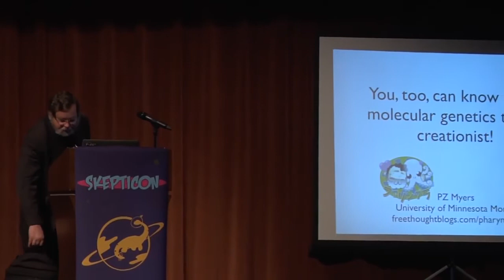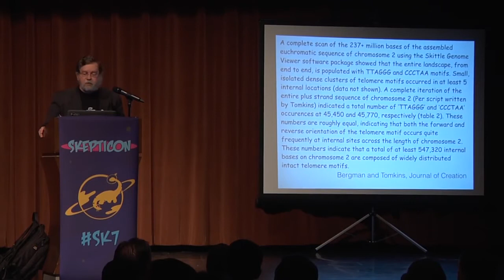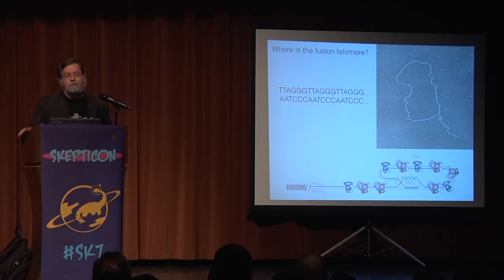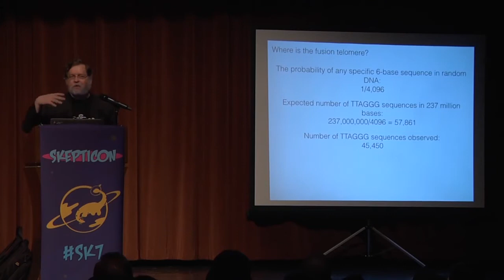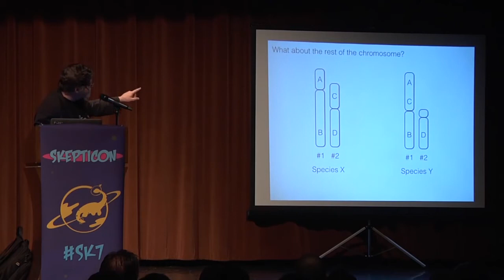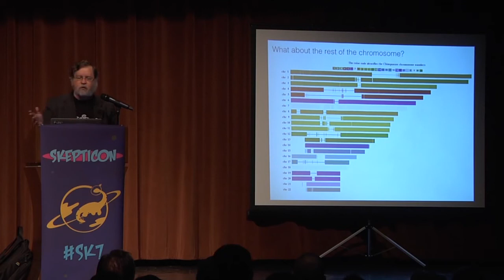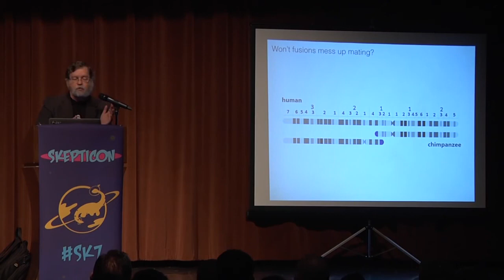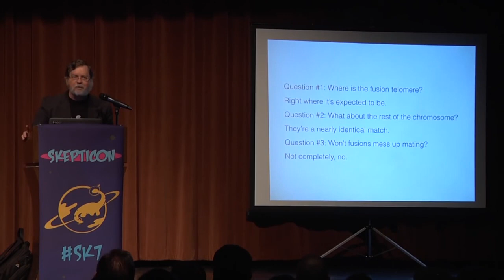You, Too, Can Know More Molecular Genetics than a Creationist! PZ Myers Skepticon 7